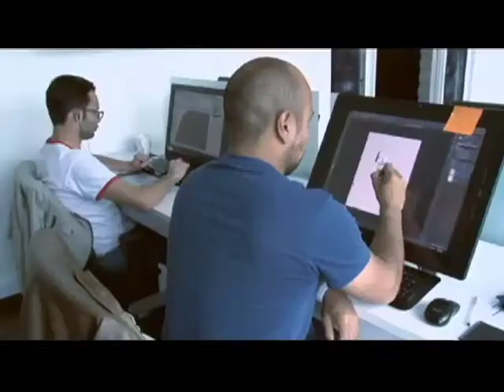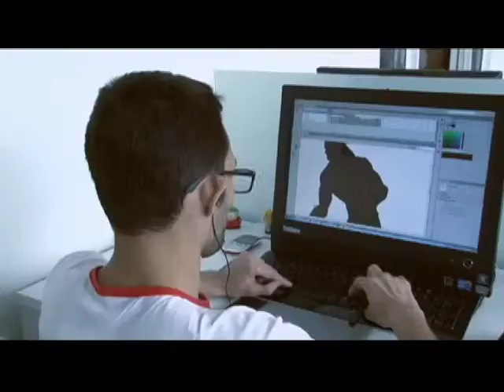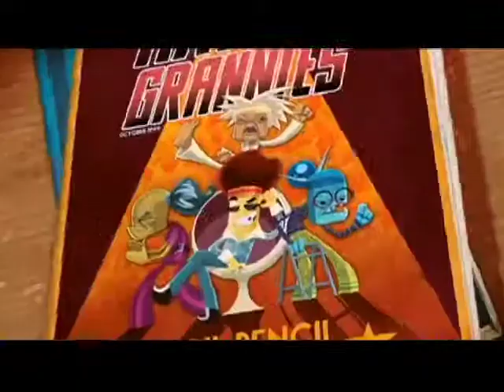AldeaTIC 7G Lab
El talento colombiano brilla a través de la compañía 7G Comics, empresa colombiana dedicada al desarrollo de contenidos audiovisuales, interactivos y editoriales; enfocados a la escena infantil, fantástica y de héroes de acción.